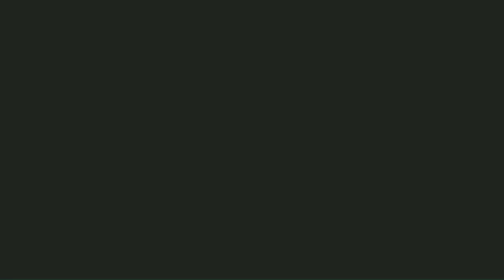Suami Habis Mancing Tidak Jadi Dimarahi Istri